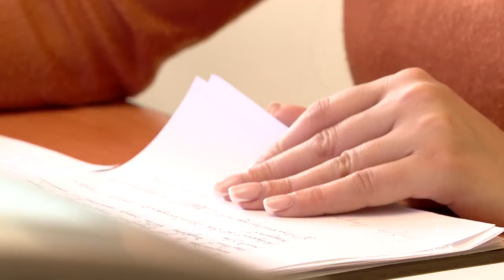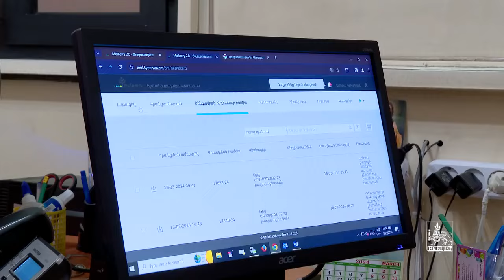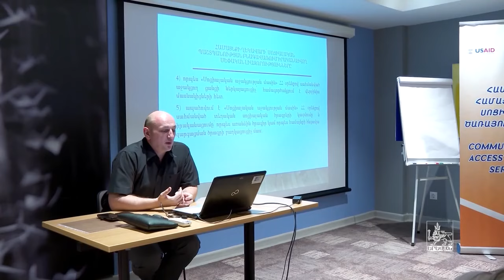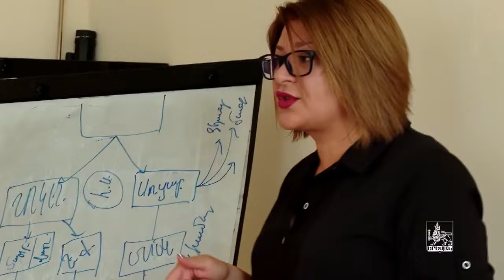Երևանի քաղաքապետարանը 2023-ին աջակցություն է տրամադրել ավելի քան 32 հազար ընտանիքի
Այսօր Սոցիալական աշխատանքի միջազգային օրն է: Երևանի քաղաքապետարանը 2023-ին աջակցություն է տրամադրել ավելի քան 32 հազար ընտանիքի։